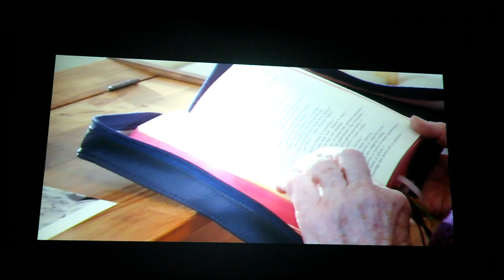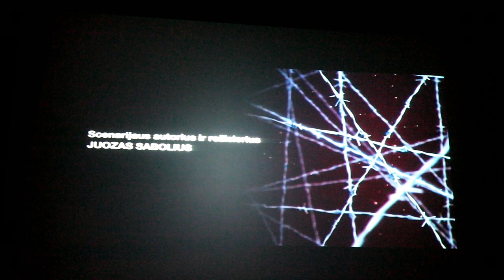Filmo apie Nijolę Sadūnaitę pristatymas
filmo aut, Juozas Sabolis